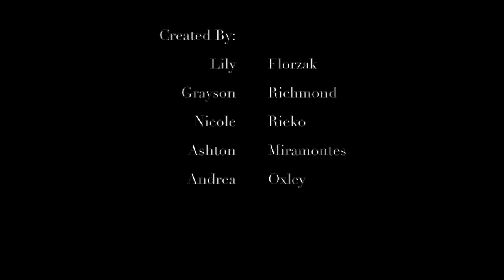TEXT/SUBTEXT - Nicole, Lily, Grayson, Ashton, Andrea